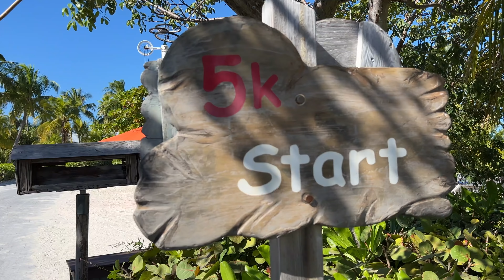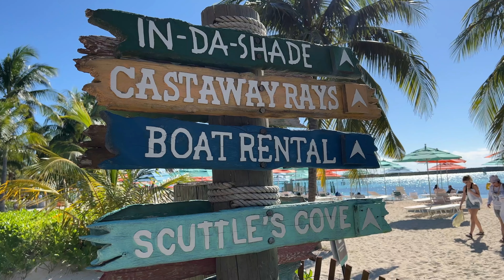Disney Cruise Vlog! | Castaway Cay Day 1 | Pirate Night & Fireworks at Sea!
Our cruise has two days at Castaway Cay and today is our first day there! We spend the day enjoying the island, and then we hop back onboard for Pirate Night! We cap off the night watching fireworks at sea right from our own balcony!

Thinking of traveling onboard Disney Cruise Line? My top-notch team of travel advisors are experts in destinations worldwide, such as Disney Cruises, Disney Parks, Europe, Cruises, All-Inclusive Resorts, Hawaii, Asia and more! Find out how we can personally help you plan & book your next trip for free!